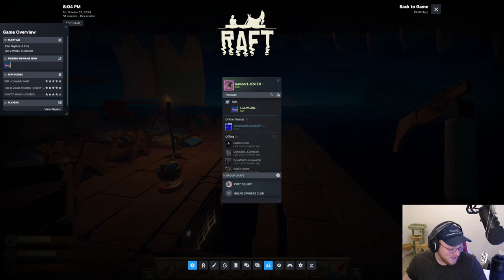I CAN'T READ JAPANESE | Raft Lets Play (w/ CrazyCarl)